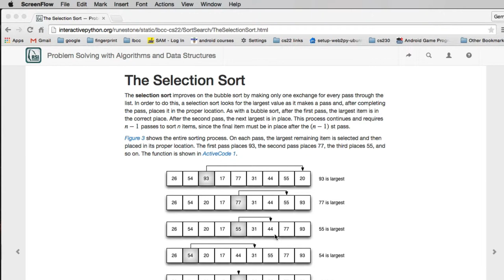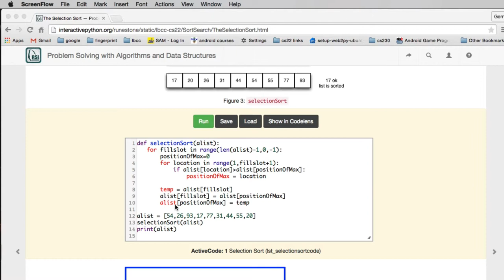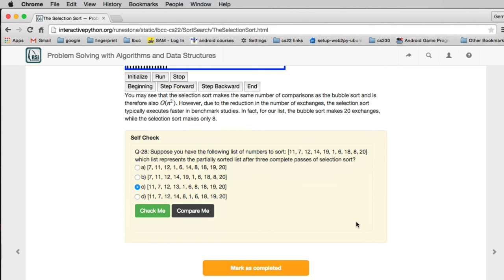Search/Sort 7 | Selection Sort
Selection sort in python These videos are to help you when reading the ebook: "Problem Solving with Algorithms and Data Structures using Python" at
➜ Video Course free Textbook: "Problem Solving with Algorithms and Data Structures using Python"